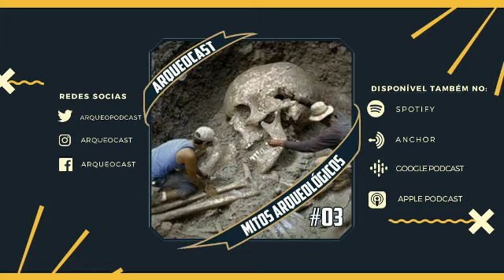Arqueocast #03 Mitos Arqueológicos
Bem vindos ao Arqueocast, neste episódio vamos falar sobre os mitos que envolvem a arqueologia.

Estamos também no Spotify, Google Podcast, Apple Podcast, entre outros, se inscreve lá.